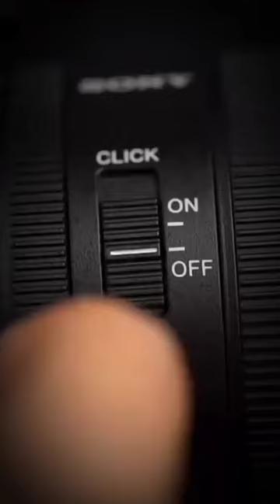I shot 🤏minecraft ❤️ new devil 👹 image 🌹 with sony camera 📷 your like my motivation 👍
minecraft
skin minecraft
minecraft download
softonic minecraft pocket edition
minecraft mods
minecraft free
planet minecraft
minecraft mob vote 2022
minecraft wiki
minecraft axolotl
minecraft allay
minecraft alex
minecraft ancient city
minecraft account
minecraft advent calendar
minecraft amethyst
minecraft animals
minecraft anvil
minecraft ancient debris
at launcher minecraft
a minecraft creeper
a minecraft sword
a minecraft server
a minecraft zombie
a minecraft skin
a minecraft cake
minecraft builds
minecraft blocks
minecraft background
minecraft bee
minecraft build ideas
minecraft biomes
minecraft beacon
minecraft backpack
minecraft blast furnace
best minecraft seeds
blast furnace minecraft
best cracked minecraft servers
beacon minecraft
better minecraft
buy minecraft
beehive minecraft
biome finder minecraft
minecraft creeper
minecraft circle generator
minecraft characters
minecraft cake
minecraft costume
minecraft commands
minecraft castle
minecraft coloring pages
minecraft color codes
classic minecraft
cracked minecraft servers
conduit minecraft
curseforge minecraft
circle generator minecraft
cake minecraft
commands in minecraft
capes minecraft
color codes minecraft
minecraft diamond level
minecraft diamond
minecraft deep dark
minecraft download java
minecraft discord
minecraft diamond level 1.19
minecraft dog
minecraft diamond sword
download minecraft
download minecraft 1.17.10
download skin minecraft
download minecraft education edition
download minecraft 1.18.2
download minecraft java
download minecraft bedrock
download minecraft java edition free
data packs minecraft
download minecraft server
minecraft enchantments
minecraft education edition download
minecraft enderman
minecraft exit code 1
minecraft education edition skins
minecraft ender dragon
minecraft education edition mods
education minecraft
enchanting table minecraft
education minecraft download
editor skin minecraft
earth minecraft
edition minecraft pocket edition
edu minecraft download
e minecraft banner
en softonic minecraft pocket edition
edition minecraft java edition
minecraft forge
minecraft frog
minecraft font
minecraft free online
minecraft flowers
minecraft fabric
minecraft fox
minecraft for switch
free minecraft
forge minecraft
fabric minecraft
free minecraft download for pc
f minecraft skin
for minecraft mods
for skin minecraft
minecraft games
minecraft gif
minecraft gift card
minecraft grindstone
minecraft grass block
minecraft gifts
minecraft goat horn
minecraft glow berries
minecraft girl skins
minecraft ghast
game minecraft
good minecraft seeds
glow berries minecraft
games like minecraft
grindstone minecraft
green dye minecraft
glow ink sac minecraft
goat minecraft
gif minecraft
golden apple minecraft
minecraft house ideas
minecraft house
minecraft halloween costume
minecraft house designs
minecraft heads
minecraft house tutorial
minecraft heart of the sea
minecraft hopper
how to download minecraft
how to download minecraft in free
how to download minecraft 1.17
how to download minecraft java edition for free
how to download minecraft 1.18
how much is minecraft java edition
how to download minecraft 1.19
how to mod minecraft
how much is minecraft education edition
how much is a minecraft server
minecraft ice cream
minecraft installer
minecraft images
minecraft iron farm
minecraft iron golem
minecraft items
minecraft ideas
minecraft iron level
minecraft interior design
minecraft iron
is minecraft free
is minecraft education
is minecraft online
is minecraft free to download
is minecraft 1.18 download
is minecraft java
in minecraft skin
it launcher minecraft
is minecraft 1.19 download
minecraft java download
minecraft jack o lantern
minecraft jenny mod
minecraft java servers
minecraft java vs bedrock
minecraft java mods
minecraft japanese house
java minecraft
jelly minecraft
java download for minecraft
jeb minecraft
japanese house minecraft
jurassic world minecraft
journey map minecraft
java for minecraft tlauncher
java for minecraft mods
minecraft kitchen
minecraft kelp
minecraft kitchen ideas
minecraft keep inventory command
minecraft kelp farm
minecraft keyboard controls
minecraft kill command
minecraft kitchen design
minecraft key
minecraft kids costume
karl jacobs minecraft skin
kelp minecraft
knockback minecraft
karl jacobs minecraft
kitchen minecraft
kelp farm minecraft
killer bunny minecraft
kill command minecraft
kbh games minecraft
kakashi minecraft skin
minecraft launcher
minecraft lego sets
minecraft logo
minecraft legos
minecraft launcher download
minecraft login
minecraft live 2022
minecraft live
minecraft lightning rod
lego minecraft
launcher minecraft
lightning rod minecraft
lodestone minecraft
login minecraft